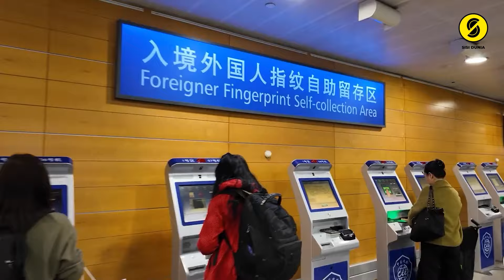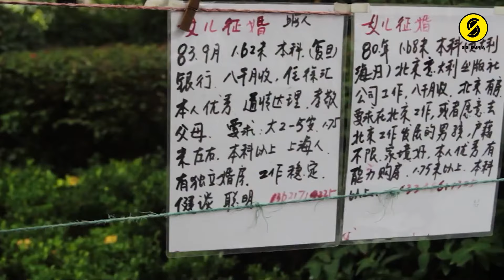Sisi Gelap Shanghai Fakta Tersembunyi yang Mengejutkan, KOTA PALING BEBAS DI CHINA!?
Halo Bang Bro, Di Shanghai Semuanya serba ada dan segalanya menjadi mungkin untuk diwujudkan. Selama berabad-abad menjadi kota administrasi, pelayaran dan perdagangan utama, Shanghai semakin menunjukkan eksistensinya pada pengakuan Eropa atas lokasi Pelabuhan dan potensi ekonominya yang menguntungkan pada abad ke-19. tapi Benarkah kalimat tersebut masih berlaku hingga sekarang? Shanghai sedang bergejolak, dengan masalah hunian, perekonomian dan Sisi Gelap lainnya.

Seperti Apa Sisi Gelap Shangai China ??